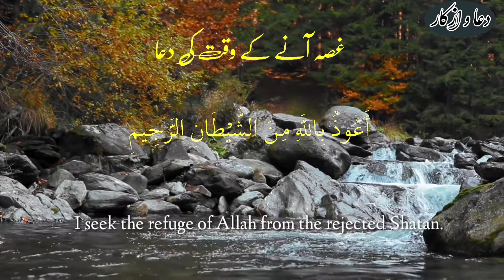Masnoon dua - Ghussay ke waqt parhne ki dua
Gussa khatam karne ka qurani wazifa

Masnoon Duain are most important part of every Muslim’s life. It is great reward from Almighty Allah to His creation. Every Muslim should recite Quranic Dua after the worship. We recite Masnoon duain in every problem which we face in our life. There is no any time of dua, you can recite these daily routine duaen every time and everywhere in the world. If you want to get more close to Allah so recite the Quran and make dua for yourself and for every Muslim. When Muslims recite these Islamic duas then Almighty Allah bless on them specially. We need to make dua for our self, Parents, relative, friends and all Muslims around the world. Masnoon Duain are recited for every single purpose, For example, dua for going to bed, dua for entering the Masjid, dua for after sneezing, dua for coming out from Masjid, dua for iftar, dua for sehri, dua for safety, dua for virtuous children, dua for leaving Masjid, dua for waking up, dua for beginning a journey, dua for dressing, dua for enter the house, dua for eating meal, dua after eating meal, dua at the time of joining hands, dua at the time coming out from the house and etc…Masnoon Duain -The concept of Masnoon Duain or Wazaef is drawn from Holy Hadith. Allah Almighty has given specific instructions and guidance in Holy Quran and Hadith for each and every activity of our daily routine. Musalmano ke aapsi huqooq, javed academy, ek musalmaan ka dusre musalmaan par kya haq hai, dua for muslim ummah, masnoon dua, masnoon duain, daily duas for kids, masnoon dua bangla
Video by Mihai Constantin from Pexels